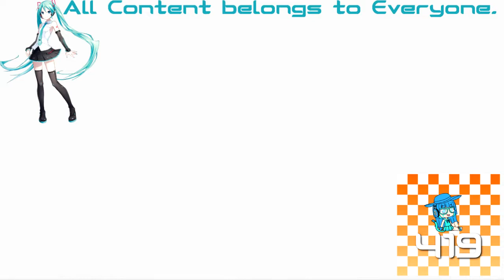(REQUESTED) Cartoonito Karaoke - Old MacDonald In Kormulator V1